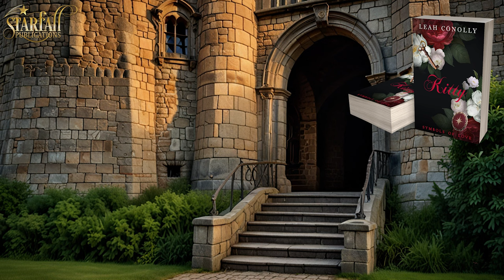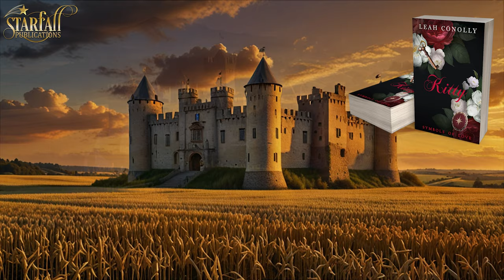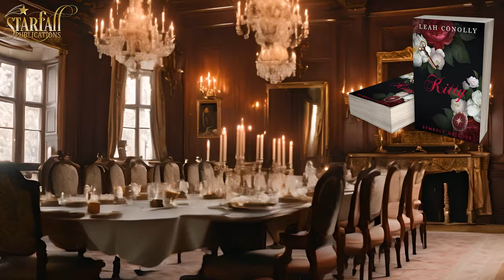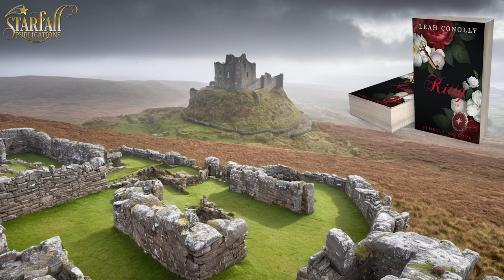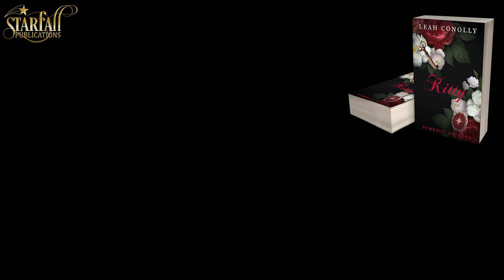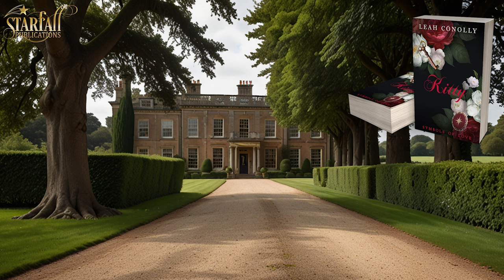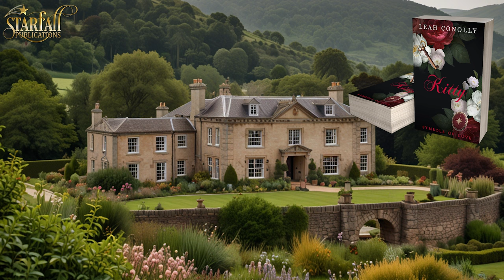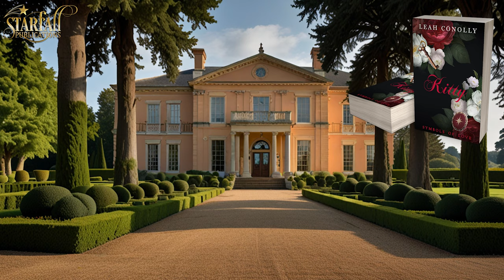Kitty Preview Historical Regency Romance Audiobook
Symbols of Love Series

Book from "Symbols of Love"
Written by Leah Conolly

▬ 📕 Book Summary 📕 ▬▬▬▬▬▬▬▬▬▬
Once she was his sweetheart. Now she is his servant. He betrayed her heart and she faced her downfall...and time doesn't go backwards.
Lady Kitty thought she had found love. But fate had different plans for her.

Lord Seth left her behind, and she is now a spinster, struggling to maintain her position in high society. Now, she has to become a lady's companion to Lady Veronica, Seth's strict mother.

Working in Seth's house, Kitty hopes to escape before his return, but unexpectedly grows fond of Lady Veronica.

Seth, entangled in a courtship with Lady Magdalena, returns and discovers how his actions have harmed Lady Kitty, who is now a servant in his own manor.

Lady Kitty's and Lord Seth's paths intertwine once again, but duty and heart tug at their every decision. As the forces of love, loyalty, and justice collide, Kitty finds herself at the centre of it all.

If you are a fan of Bridgerton and Regency Romance novels, you won't be able to put this book down.

▬ 🧑‍🤝‍🧑Follow Us 🧑‍🤝‍🧑 ▬▬▬▬▬▬▬▬▬▬

Follow Us on Amazon

▬ ⭐⭐⭐⭐⭐Book Reviews⭐⭐⭐⭐⭐▬▬▬▬▬▬▬▬▬▬

⭐⭐⭐⭐⭐Good writing, captivating characters, interesting storyline, some twists and turns, love and a HEA make for a good book. Couldn’t put it down!

⭐⭐⭐⭐⭐ Exciting plot and very engaging characters. Lots of skullduggery going on, revenge, deception. Poor Kitty only wanted a marriage founded on love but her father wanted her to do her duty and marry a much older Baron to help pay off his debts. Her heart belonged to Seth a childhood friend. This book is definitely worth reading.

⭐⭐⭐⭐⭐ Kitty had gone through several seasons without an engagement. Kitty knew she loved Seth, and he loved her back. What I didn't like was the trials and evil people Kitty and Seth had to overcome. They both accepted and did what was needed to overcome each problem they faced separately. Kitty was the hero overall. I felt Seth had a big problem standing up to his controlling mother. So i didn’t see him as the hero. What I loved was that the book had a great ending.

▬ 🎥 Timestamps 🎥 ▬▬▬▬▬▬▬▬▬▬
00:00:00 - Intro
00:00:17 - Chapter 1
00:11:18 - Chapter 2
00:23:06 - Chapter 3
00:38:12 - Chapter 4
00:51:28 - Chapter 5
01:03:40 - Chapter 6
01:17:25 - Chapter 7
01:32:59 - Chapter 8
01:46:17 - Chapter 9